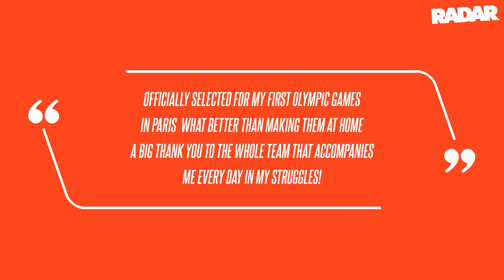Pole Vaulter Offered $250K Porn Deal After Manhood Costs Him an Olympic Win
While Ammirati's mishap scored him 12th place in the Olympics, CamSoda Vice President Daryn Parker wrote in the proposal: "If it was up to me, I'd award you for what everyone else saw, your talent below the belt." Addressing the commentators noticeable silence on Ammirati's body parts skimming the bar, one X user wrote: "They definitely knew why but just couldn't say it out loud".